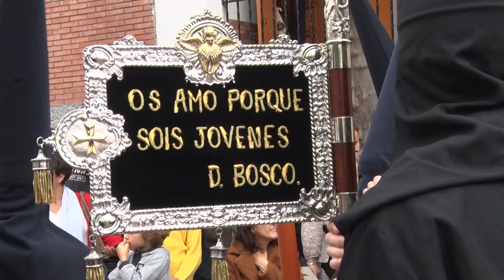🕯 SEMANA SANTA MÁLAGA 2019🕯 Salida